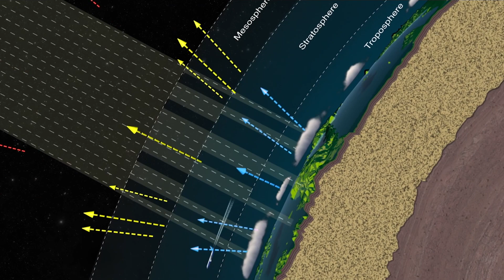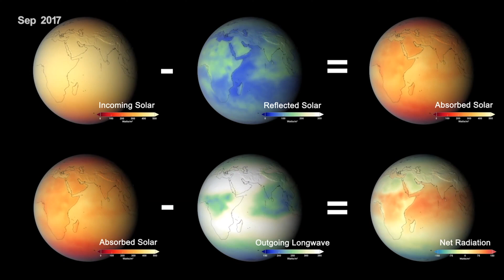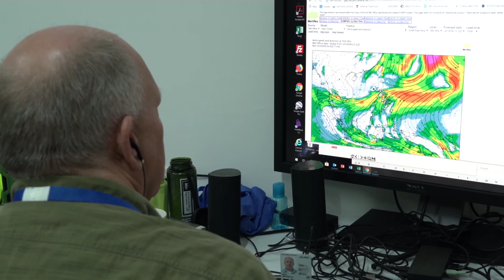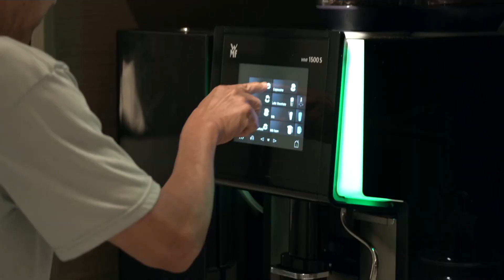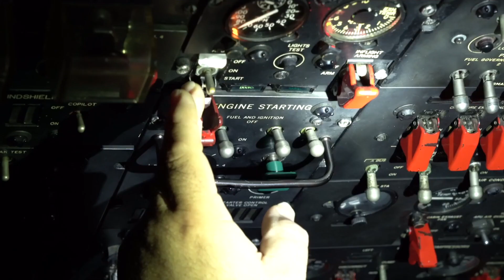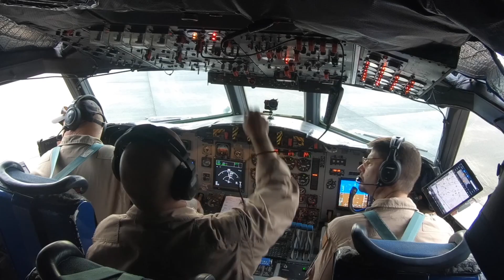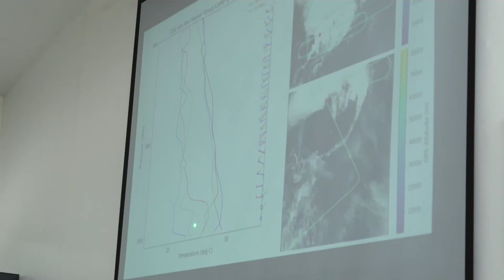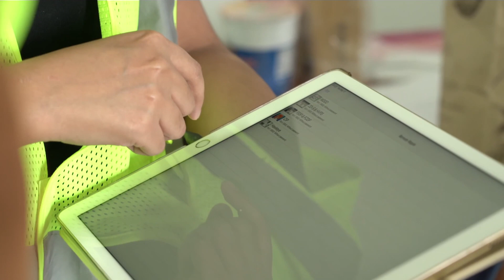NASA’s CAMP2Ex Cloud, Aerosol, and Monsoonal Processes Philippines Experiment NASA+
The Cloud, Aerosol, and Monsoonal Processes-Philippines Experiment, or CAMP2Ex, involved collaborators from government agencies and universities across the United States, the Philippines, Japan, and Europe all working together to better understand fundamental processes between clouds and aerosols. These interactions drive climate and weather across the globe. This NASA airborne science campaign was a response to the need to deconvolute the fields of tropical meteorology and aerosol science at the meso-beta (20 to 200 km) to cloud level.